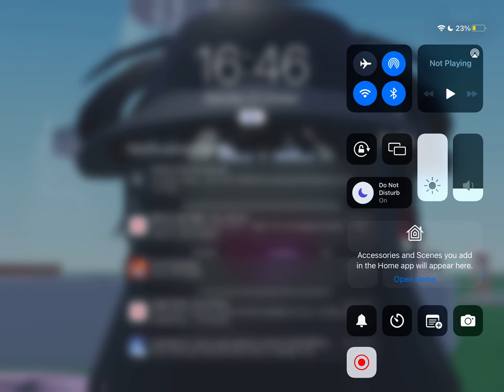Ragdoll glitches rn: